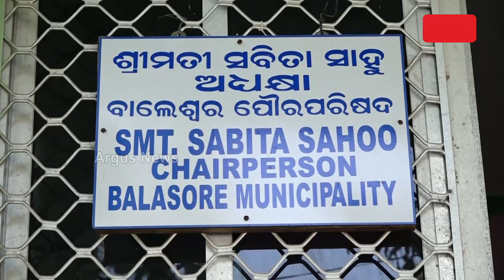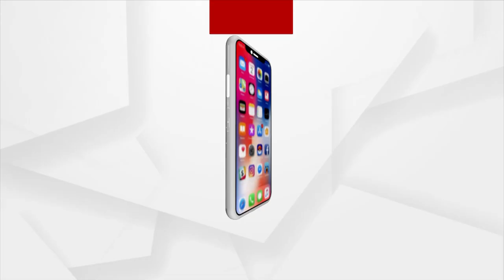Odisha Government Exposed In Balasore!